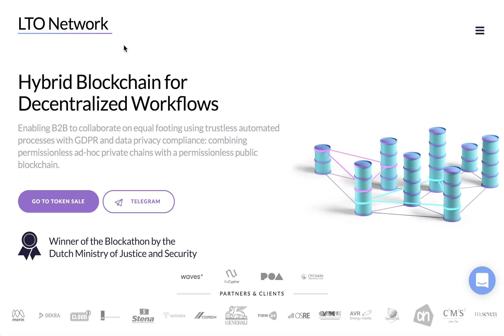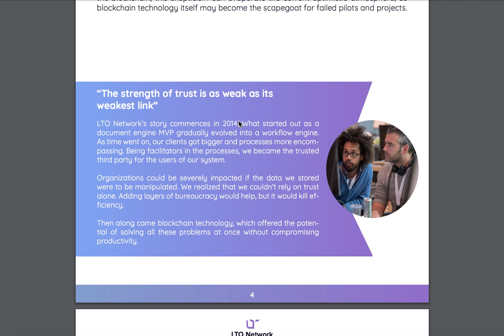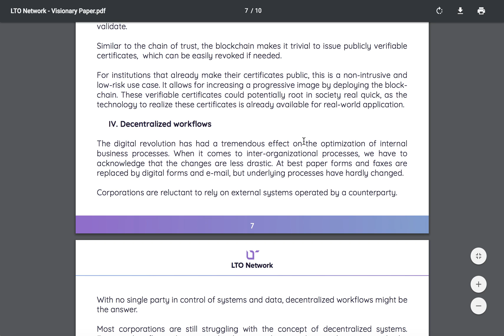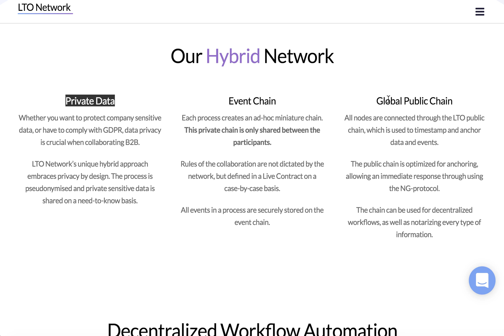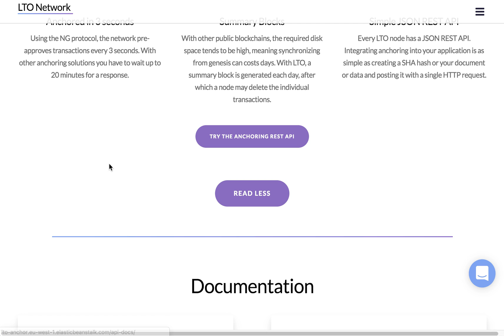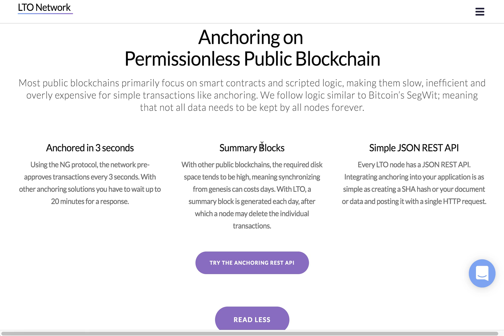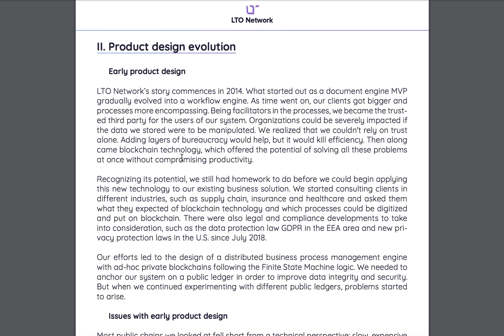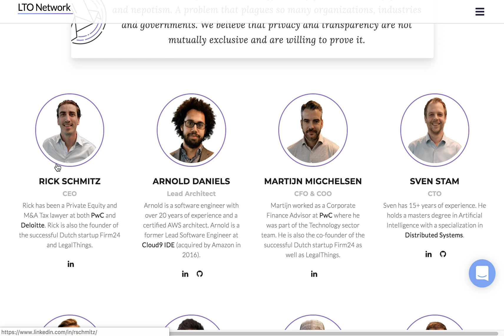LTO Network. Hybrid Blockchain for Decentralized Workflows (ENG)